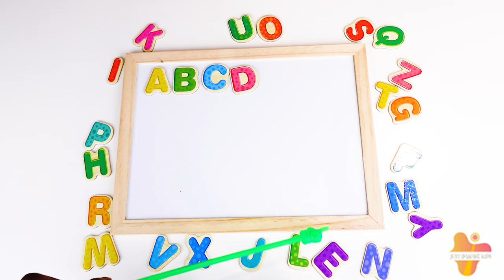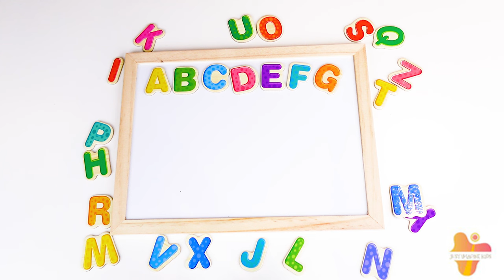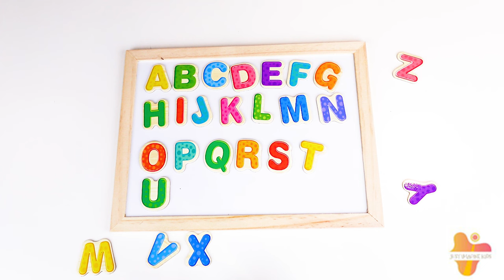ABC Letters for Kids | Full English Alphabet for Preschool & Kindergarten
Learn the ABC's with this fun and educational video for preschool and kindergarten kids! Teach your child the full English alphabet with our colorful and engaging video.

From A to Z, each letter is shown in uppercase and lowercase, and accompanied by cute illustrations and sounds. Make learning the alphabet a fun and interactive experience with this video! Perfect for parents and educators looking for alphabet activities for kids. Don't miss out on this essential learning resource!

Just Imagine Kids is a Kids Channel dedicated to babies, toddlers and kids with songs, nursery rhymes, bedtimes stories, animated storybooks, cartoons, and educational videos

Just Imagine Kids™ is a  registered trademark of Just Imagine Kids (PTY) LTD